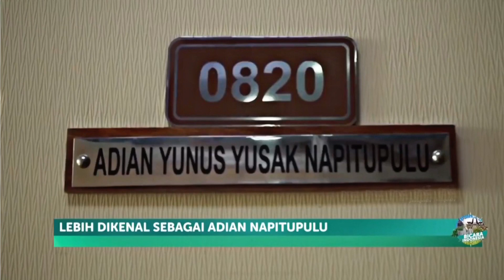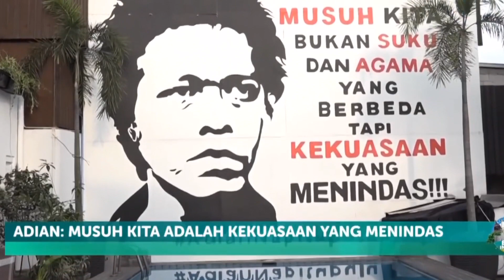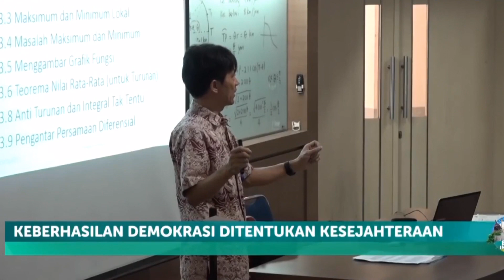Adian Napitupulu ‘Darah Juang Sang Reformis’